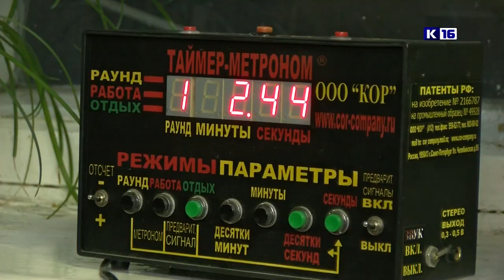Победы саровских боксёров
В Иванове завершились Всероссийские соревнования по боксу класса «Б» памяти заслуженного мастера спорта Советского союза Василия Кудрявцева. Соревнования традиционно собирают сильнейших спортсменов в возрасте от 13 до 40 лет. Наш город в Иванове представляли воспитанники детской юношеской спортивной школы "ИКАР".